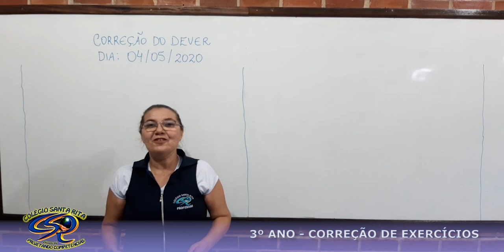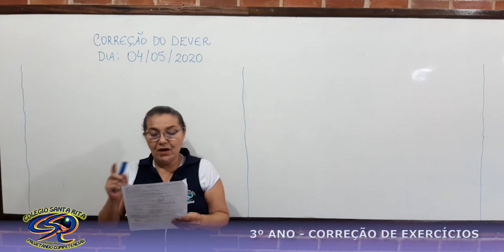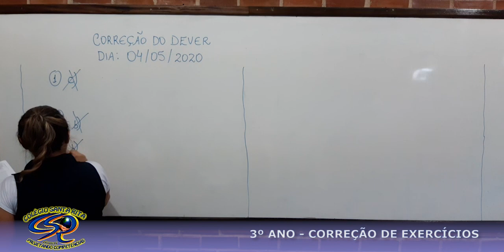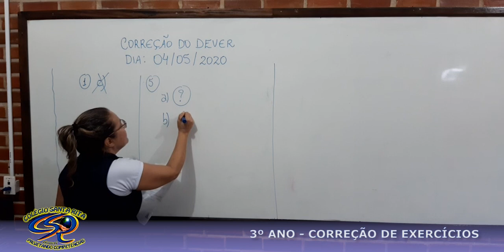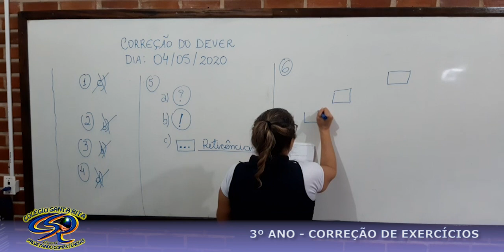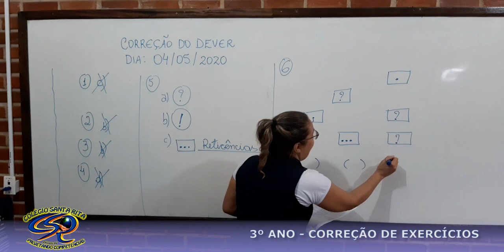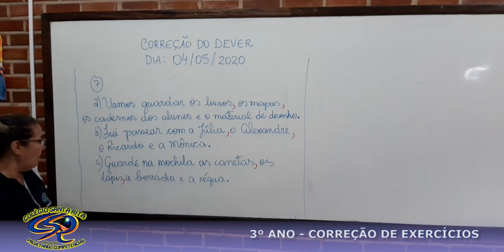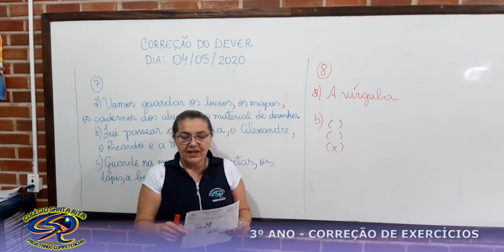3º ANO - 05-05 - CORREÇÃO DA FOLHA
CORREÇÃO DA FOLHA 04-05